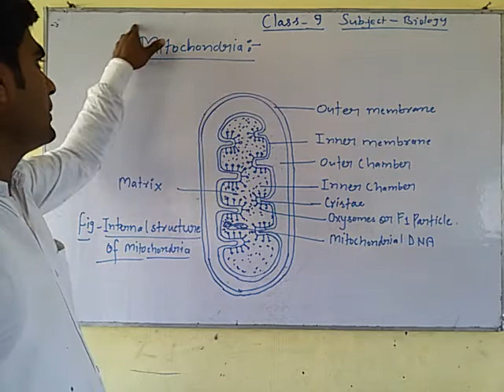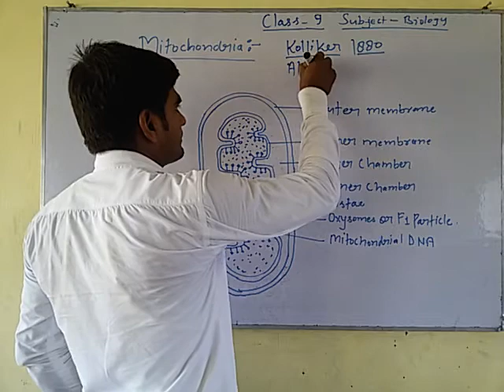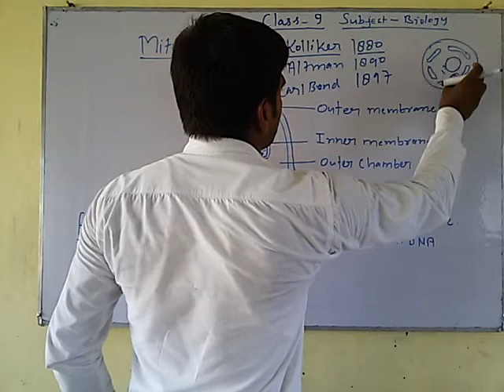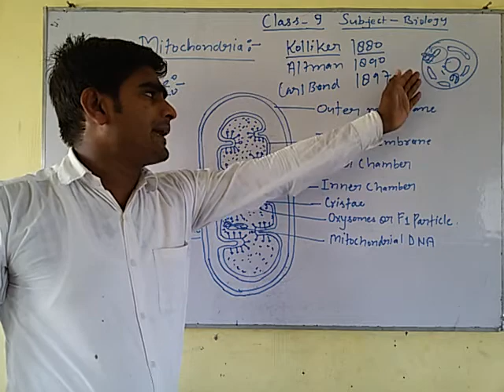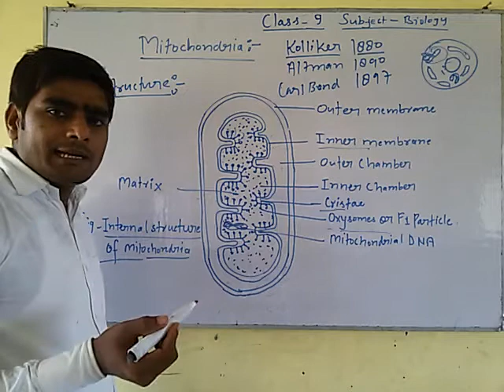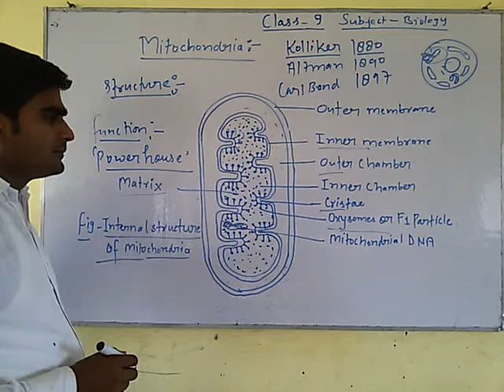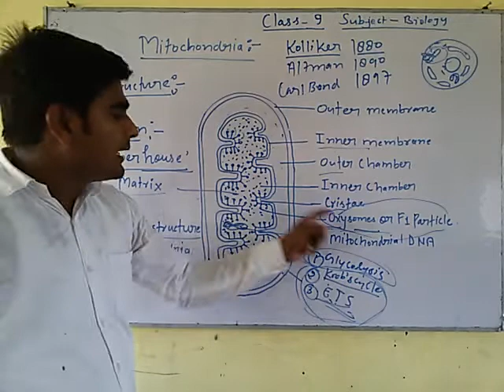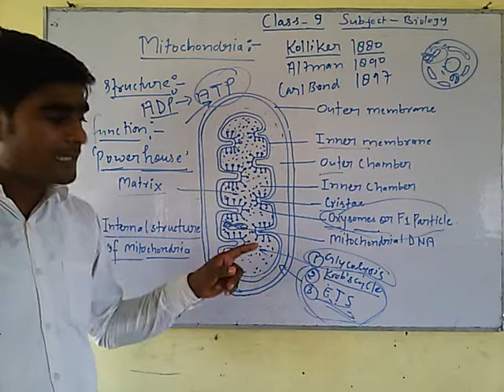class 9 the fundamental unit of life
mitochondria